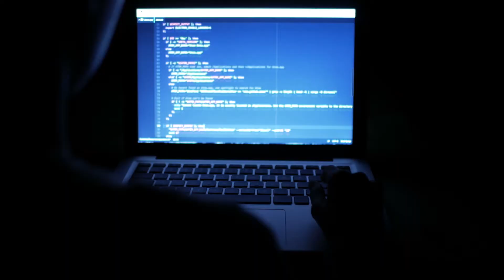Print Security with Innovative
With cybercrimes at an all-time high, print security is becoming more of a concern.  However, only 16% of companies think print devices are a high security risk.  Watch the video to learn how Innovative Office Solutions, an independent, women-owned business, can help!